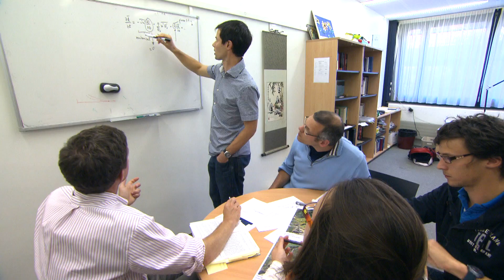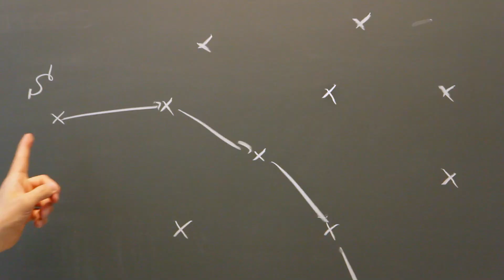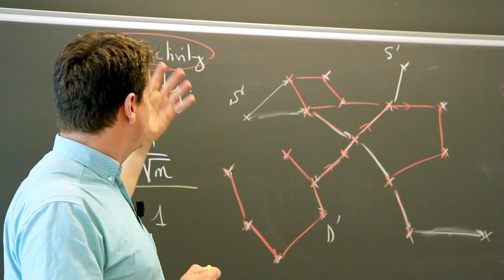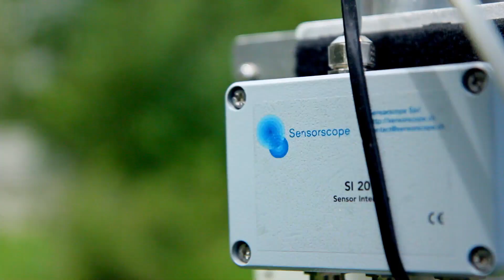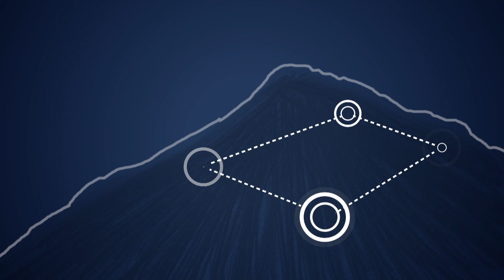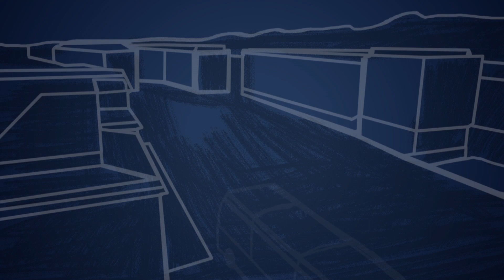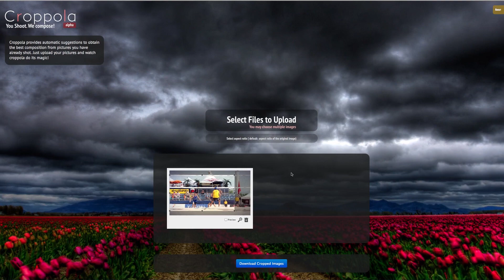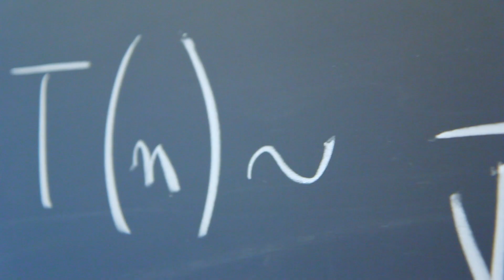NCCR-MICS - english version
MICS, Mobile information and communication systems, was started in 2001 as a National Center of Competence in Research (NCCR) in the area of wireless sensor networks (WSN). It is a nation-wide center encompassing more than 40 faculty members across different Swiss universities and about 80 PhD students. The NCCR MICS is tackling all the technological challenges that have to be addressed in order for WSN to realize their full potential, from the study of fundamental principles to the development of platforms, and to their deployment in applications (mainly in the environmental area).The NCCR MICS will be terminating its activities on 31 Oct 2012.